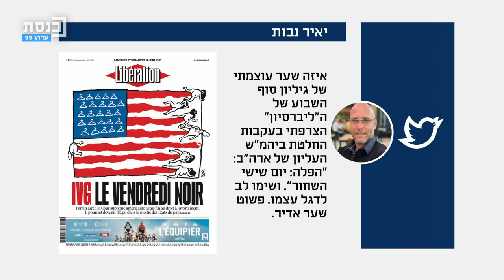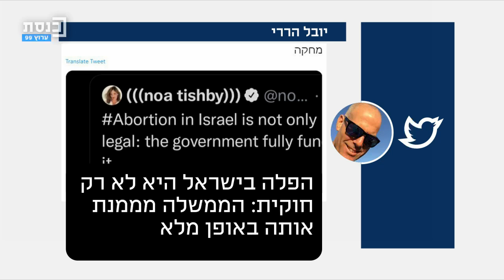החדשות עם יעקב אילון 26.06.2022